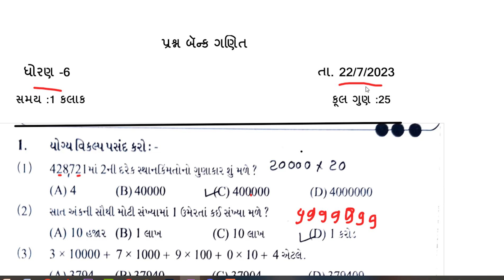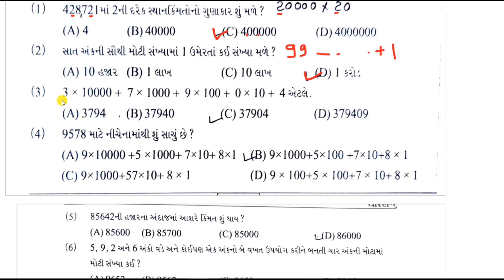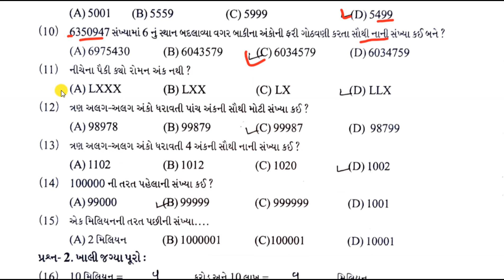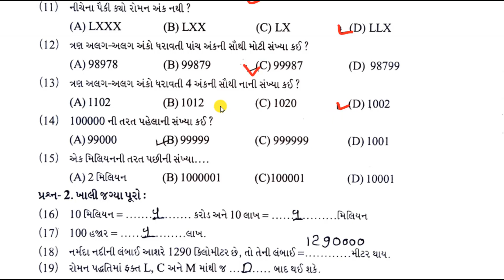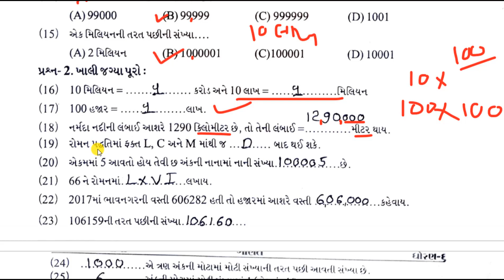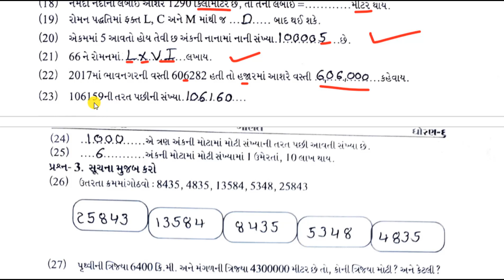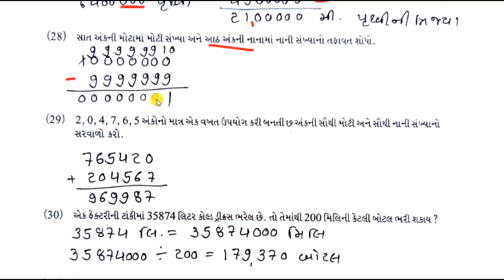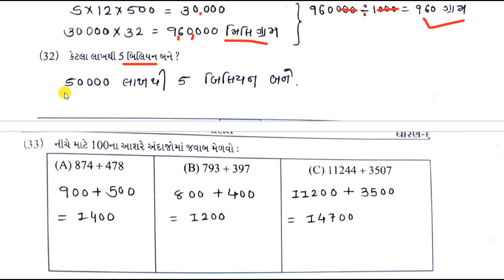std 6 ekam kasoti maths july 2023|ધોરણ 6 ગણિત એકમ કસોટી જુલાઈ 2023|Dhoran 6 ganit ekam Kasoti 2023